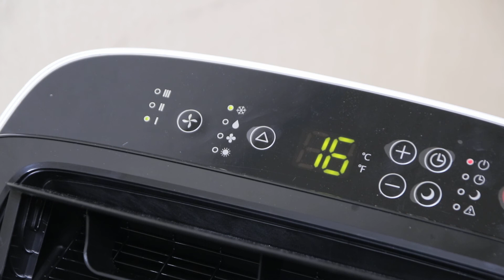위니아딤채 위니아 MPP07CAWH 이동식에어컨 - 무선 리모컨 전기능 제어